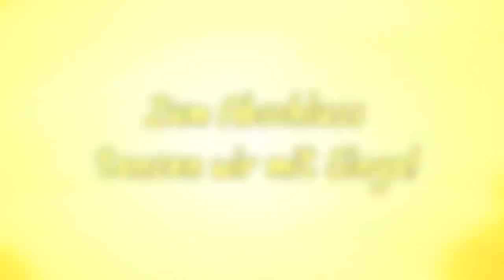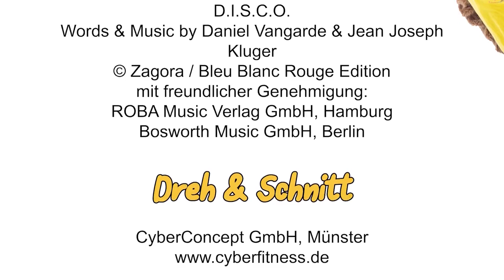Taffis Turnstunde in English – Part 4 – Balance and coordination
Taffi, the mascot of the kids gymnastics club presents together with Singa Gätgens, ambassador of “Kinder stark machen”, kids gymnastics lessons, for home for all kids. This time you can train and prove your balance skills and coordination together with Taffi. Just join in as you are able. For this gymnastics lesson you will need a little more material this time: 1 book, 2 yogurt cups or plastic cups, about 8 individual socks, a ping pong ball or similar sized ball and a ping pong ball or paper ball, depending on what you find at home.

Do you love to do gymnastics and games? Then join the “Kinderturnen” (children's gymnastics). It takes place in the gymnastics clubs of the German Gymnastics Federation (Deutscher Turner-Bund) – there is certainly one in your area!

“Kinder stark machen” is an initiative of the German Federal Center for Health Education (BZgA).